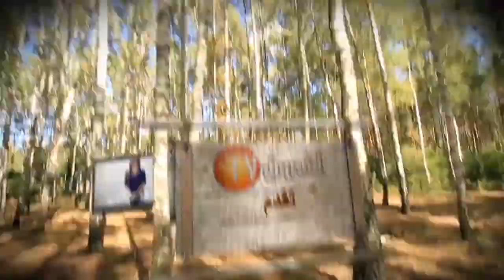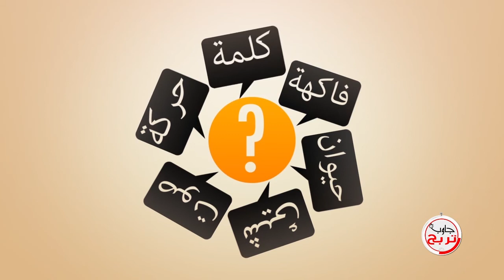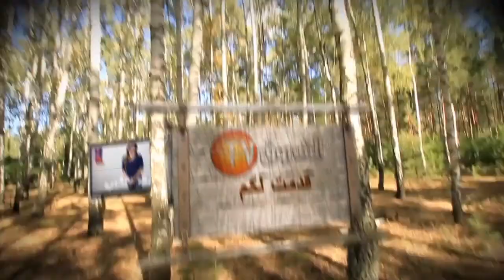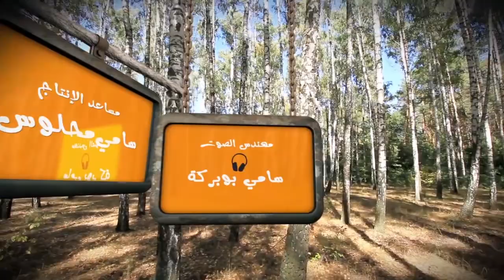JAWEB TERBAH N° 297 - RIADH EL FETH (RAMY)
LUNDI 26 JANVIER 2015 - ECHOUROUK TV - RIAD EL FETH
ZIKA-BOX PRODUCTION 2014